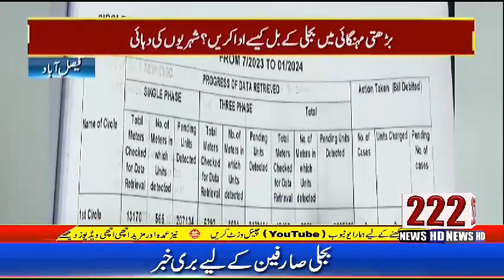Bijli ke Barta Bill or ab Bjli sarfeen ke lia Bari khabar.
Asslamualaikum friends ummeed he ke sab dost kheriyat se honge hamare channel 222 news ko support kare agar ap ko kisi bhi kisam ka koi bhi masla darkar ho tu ap bila jhijak ham se rabta kar sakte he jese ki agar kisi  numainde me ap ki sunwaiy nahi ho rahi ap ke sath koi zulam ho raha he ya koi ap zeyadti ka nishana bna raha he tu ap hum se iss number par rabta kar sakte hum ap ke sarh poora tawan kare ge insha'Allah.
Admin channel
Rana M Sharif Foji